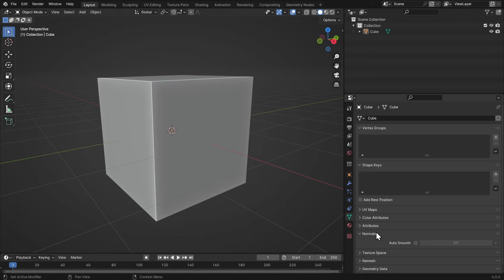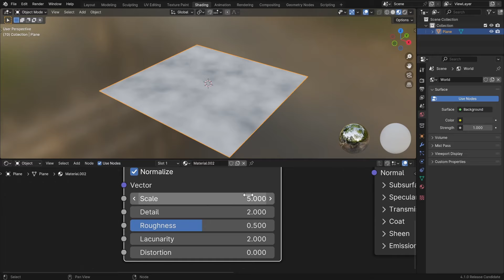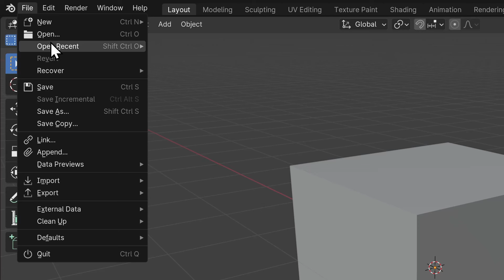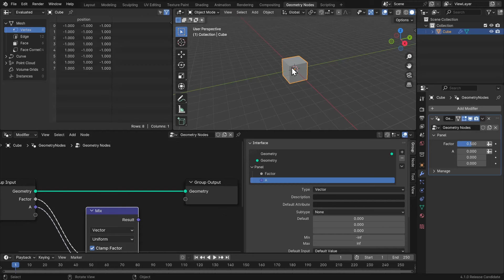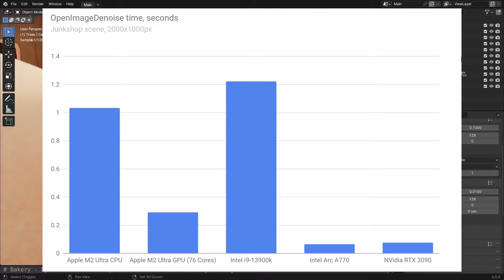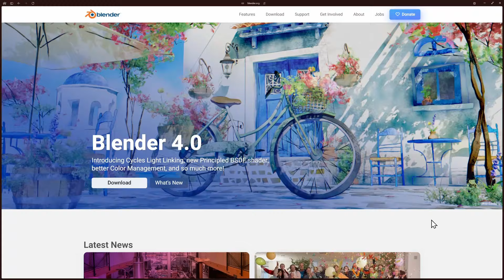Największe nowości w Blender 4.1!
Gotowy na kolejną dawkę nowości w Blenderze? Blender 4.1 przed chwilą miał swoją premierę, a w tym filmie pokażę Ci najważniejsze zmiany w troszkę ponad 5 minut.